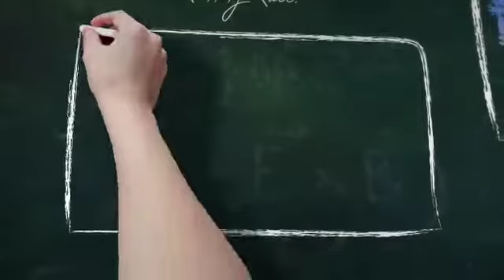Sports day at EJS Hurghada 1